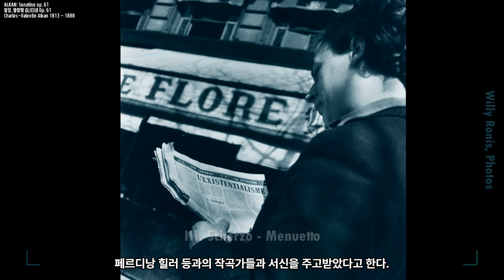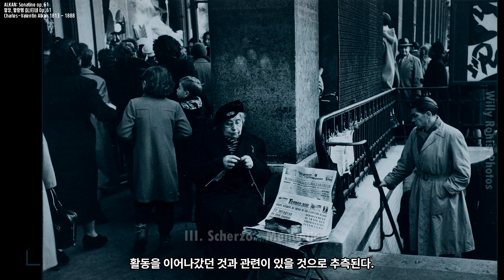샤를 발랑탱 알캉: 소나티네 Op. 61 | ALKAN: Sonatine Op. 61 | 프랑스 낭만주의의 극치 | Willy Ronis 포토갤러리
샤를 발랑탱 알캉: 소나티네 Op. 61
ALKAN: Sonatine Op. 61 / Willy Ronis 포토갤러리

필유린의 클래식 | Opazizi Classical Music | Phil Urin's Classical Music
[네이버 클래식 음악 블로거]

00:00 | I. Allegro vivace
04:19 | I. Allegro vivace
08:40 | II. Allegramente
12:55 | III. Scherzo - Menuetto
15:50 | IV. Tempo giusto
Raymond Lewenthal (piano)

작품해설 : 블로그
알캉, 발랑탱 피아노 작품 : Yeol Eum Son & Vincenzo Maltempo